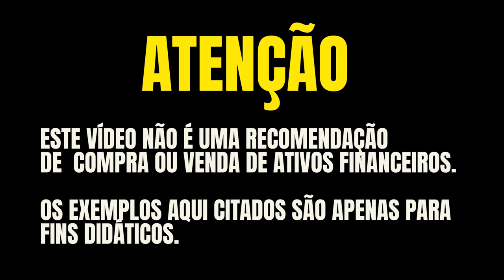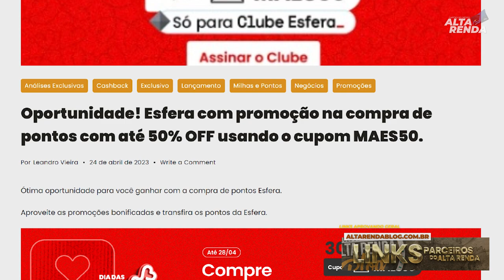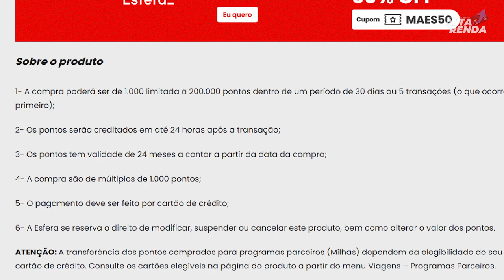💳PROMOÇÃO SANTANDER ESFERA DIA DAS MÃES! ATÉ 50% DESCONTO NA COMPRA DE PONTOS ESFERA, MAIS OFERTAS.